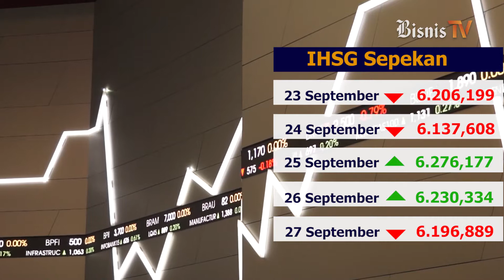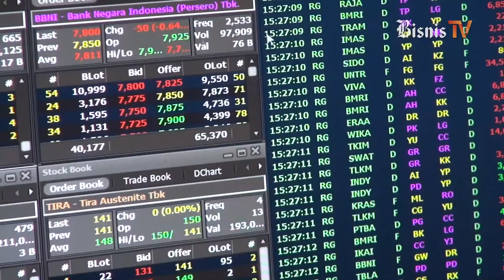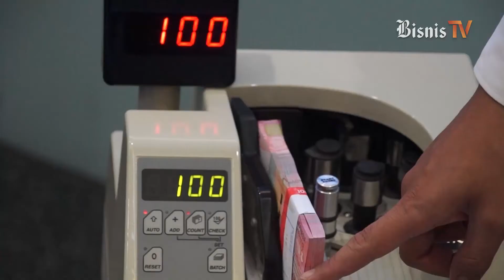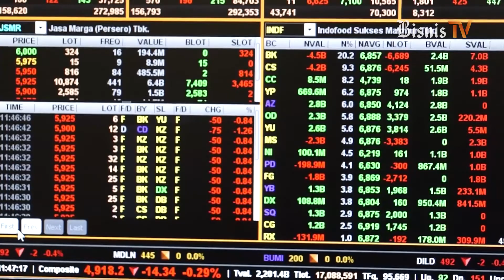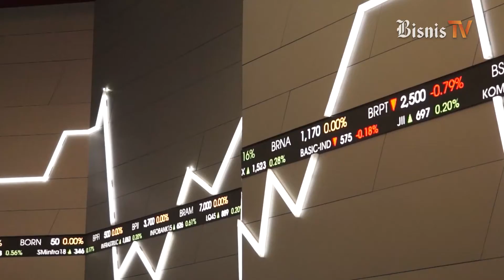Meski Sempat Terkoreksi, Indeks Berpotensi Naik Lagi | Navigasi Pasar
Situasi politik dalam dan luar negeri selama sepekan terakhir sangat dinamis, salah satunya gelombang demo di dalam
negeri. Adakah dampak dari aksi demonstrasi terhadap pergerakan IHSG? Bagaimana proyeksi IHSG untuk pekan depan? Simak analisa dari Analis Binaartha Sekuritas, Nafan Aji, dalam video berikut ini.